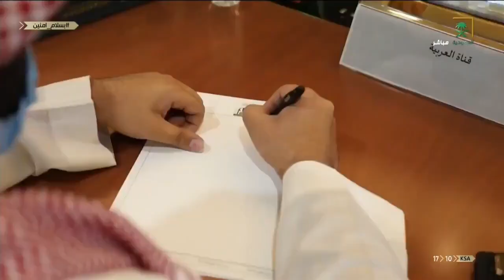بسلام_آمنين | تقرير عن اللقاء الإعلامي لخطة موسم الحج.